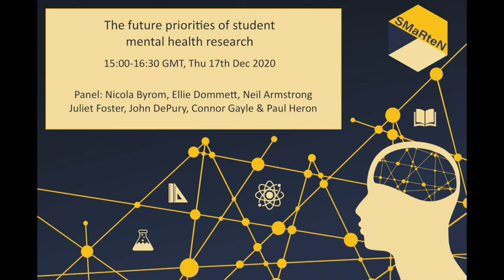Future priorities for student mental health research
The future of student mental health research is ever-changing and adapting evermore with the changes in the world. COVID-19 implicates new measures to testing students but also opens new avenues for where research is necessary. By exploring in what new ways students seek and require support, we look to aid researchers but also improve the status quo of mental health in our society. The significance of this session essentially then, relies upon our efforts to provide transparency but also plausible solutions. What can we do? What will we do?

Panel discussion with Dr Nicola Byrom - Principal Investigator, SMaRteN, Dr Neil Armstrong - Lecturer in Anthropology, University of Oxford, Dr Juliet Foster - Dean of Education, King's College London, Dr Ellie Dommett - Reader in Neuroscience, King's College London, John de Pury - Assistant Director of Policy, Universities UK and Connor Gayle - SMaRteN Student Research Team.